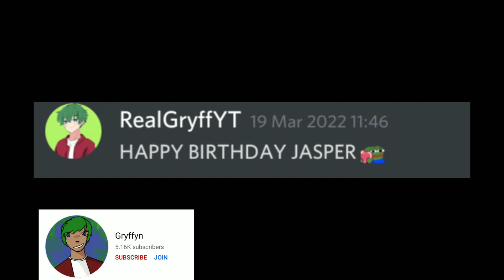Happy Birthday Jasper!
Nickster, PrimeStrat, TheAuraCat, Phyzer, RealGryffYT, Ayusbe, Swifty Kitty, Bloxray10, JustPqndaz and Mrbeast all wish Jasper a happy birthday.